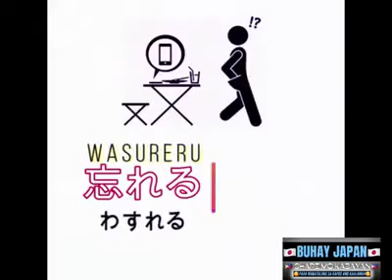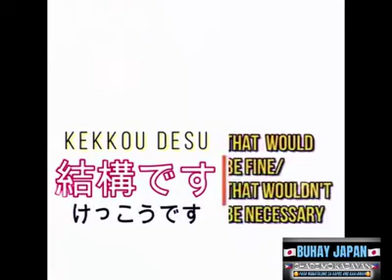Practice Learn Vocabolary Japanese Language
Welcome @CCmonogatari
Thank you all so much!☺️
GODBLESS!🙏